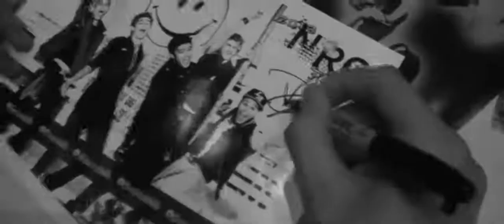IM5 HISTORY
History of IM5